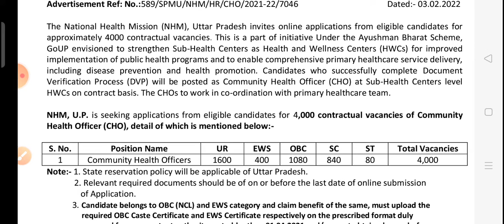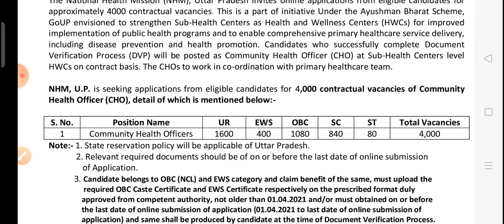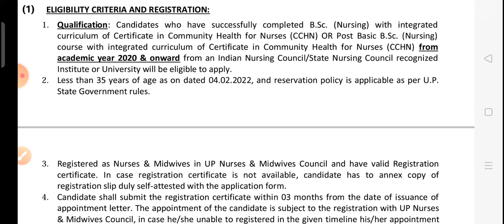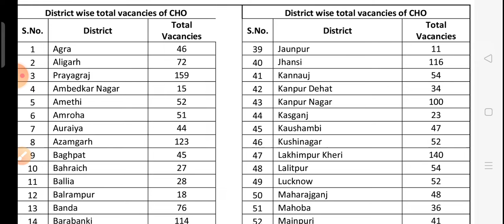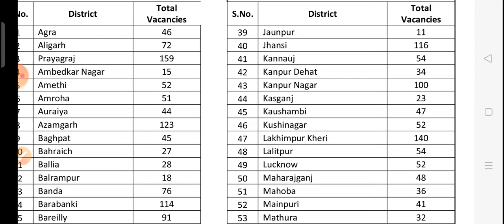UP CHO 4000 Vacancy ।। Salary 35000+ ।। The Creative Nursing Academy ।।